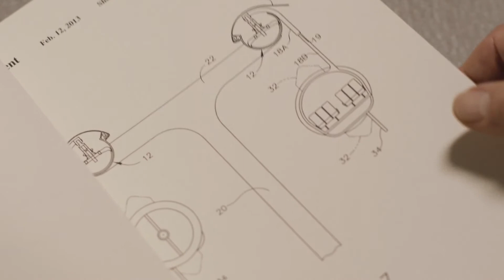Corporate Video Reel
Inspire and align the workforce, drive new sales and growth, and attract ideal talent to represent your mission and message. We’re trusted by a wide range of clients from diverse industries to produce authentic visual assets and messaging that aligns carefully with business goals and objectives.

to learn more about our service offerings!